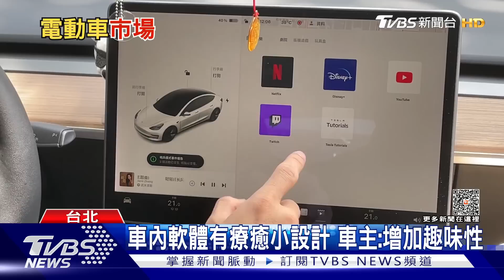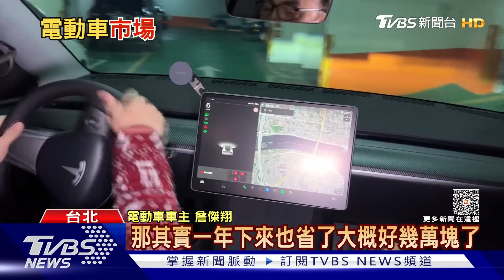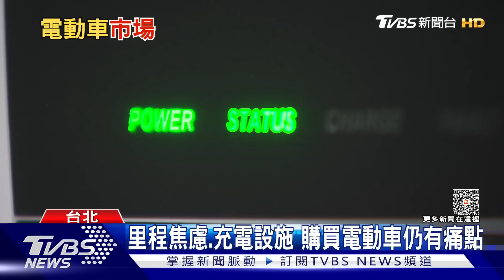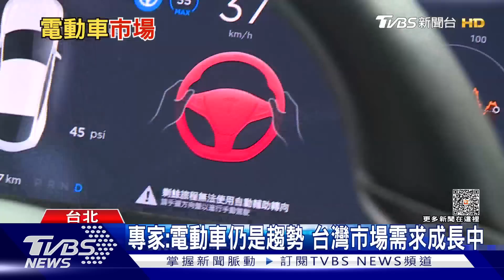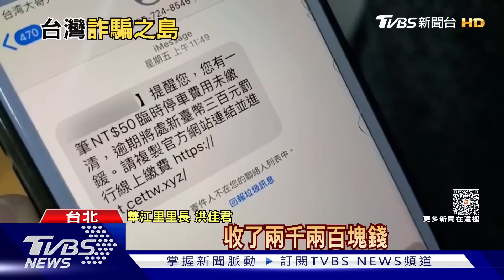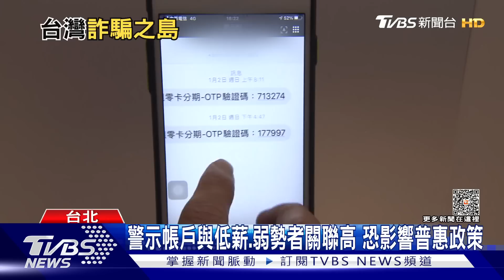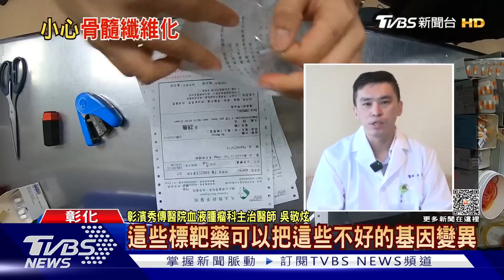全台僅6%國人沒接過騙人訊息 綠鬣蜥入侵南部 一晚抓400隻 | 十點不一樣 20230710@TVBSNEWS01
台灣自2017年以來，每年平均約有2萬多件詐欺案，而且案件量不斷成長，去年更飆升至2萬9509多件，受詐騙金額總計損失高達69億6159萬元。綠鬣蜥在台灣因為沒有天敵，大量的繁殖，尤其在南部，更是誇張到不行，最扯一個晚上可以抓到400多隻，專家表示，綠鬣蜥雖然不會攻擊人類，但會啃食農作物，大量繁殖將會造成農民重大損失，目前地方政府已經委託專業人員幫忙移除，但數量真的太多，還需要更多人力，才能稍微遏止綠鬣蜥的蔓延。詳細內容請鎖定TVBS新聞台。